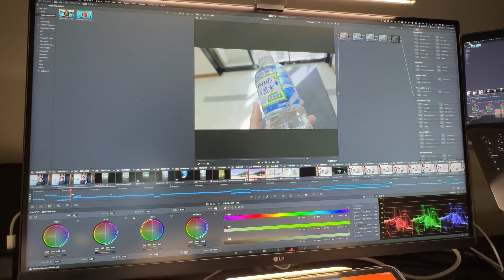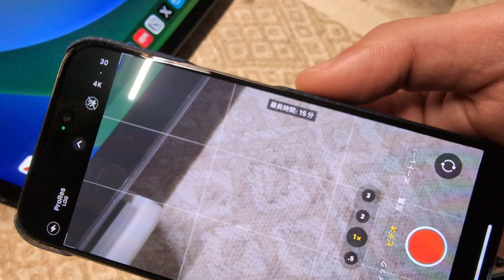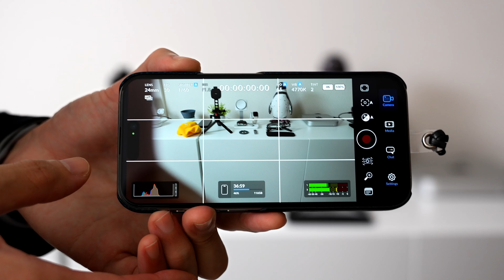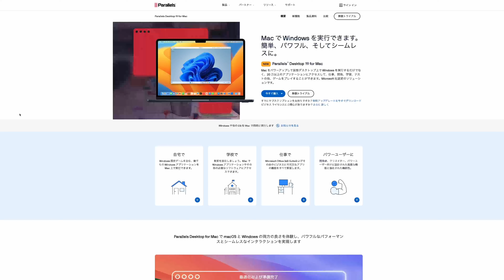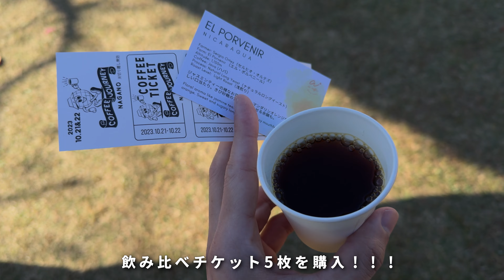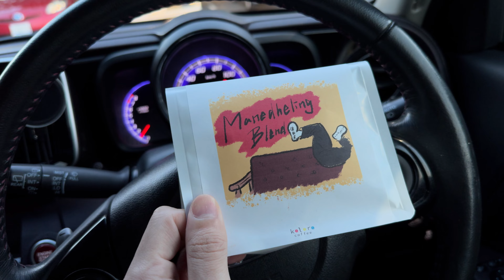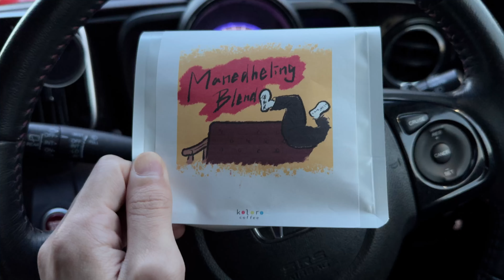iPhone15Proのカメラで長野Vlog&使ったアイテムをレビュー！~コーヒーYoutuberがiPhone15を選んだ理由~【ゲスト:西田備長炭】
iPhone15Pro。レビュー当時にはなかったApple純正のLUTが配布されていたので長野県塩尻市へ遊びに行ってみました。初めて他のYoutuberさんが出ています。私たちはバグっているのでProサイコーとなりがちですが、Youtubeカメラとしても無印iPhoneはめちゃめちゃ優秀とのことでした〜！

ガジェット好きでも楽しめます。
（最近の動画は全てiPhone15のFHDで撮影です。）

■出てきたもの
・iPhone15Pro
・ロジテックのSSD
・PITAKAのケース
・フィルタークリップ
・HUAWEI Eyewear
・_goパッキングニット

Mac Book 12インチを買った！歴代最軽量のMacは2023年でも使えるのか！
2023年いまさらM1 Mac miniを購入！iPadユーザーが買うべきMacはこれかもしれない。
dragonchina 1st mini ALBUM
[Uninstrumental]

0:00Vlog1
0:20ここはピクセル8インカメ
0:43純正LUTこんな感じ
1:08 プロレズログを使いたい
2:17ブラックマジックカメラ
3:48Vlog2
4:01SSD
5:50ケース
6:30Vlog3
7:14首かけ
8:23使わなかった自撮り棒
8:49必需品の便利メガネ
9:40開発中のアレ
10:00コーヒーYotuberが15無印を使う理由
12:44イベントの感想
13:18アイテムの感想と改善点
15:25Vlog6